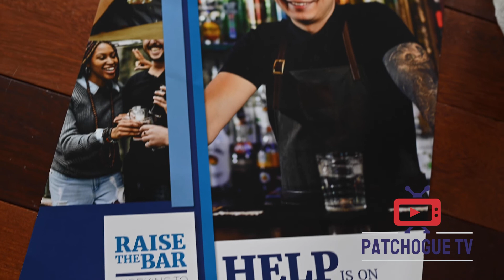Patchogue Tv EP03